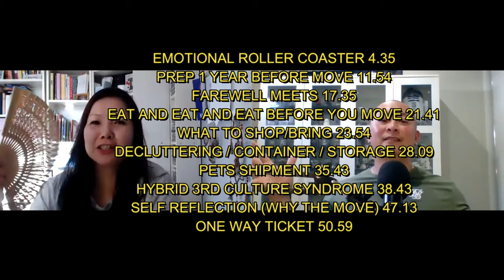Singaporeans Migrate to Australia - Visa Approved, Now What? Part 2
Emotional roller coaster 4:35
Prep 1 Year Before Move 11:54
Farewell Meets 17:35
Eat & eat & eat before you move 21:41
What to shop/bring 23:54
Decluttering/ container / storage 28:09
Pets shipment 35:43
Hybrid third culture syndrome 38:43
Self reflection (why the move) 47:13
One way ticket 50:59